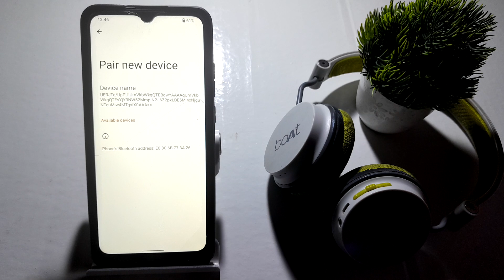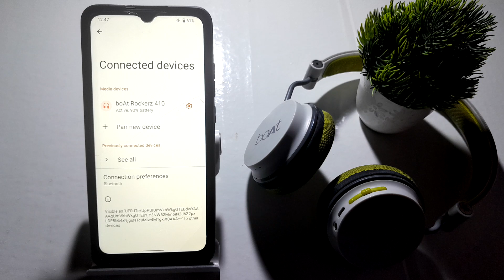how to pair bluetooth headphone in redmi 9 redmi 9 me bluetooth headphone kasa pair kare